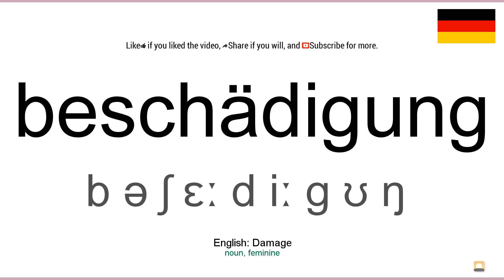How to pronounce: Beschädigung (German)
How to pronounce beschädigung in german
Wie beschädigung ausgesprochen Deutsch
Die deutsch aussprache von dem wort beschädigung.
Cómo pronunciar beschädigung en aleman
Comment prononcer beschädigung en allemand
Come pronunciare beschädigung in tedesco